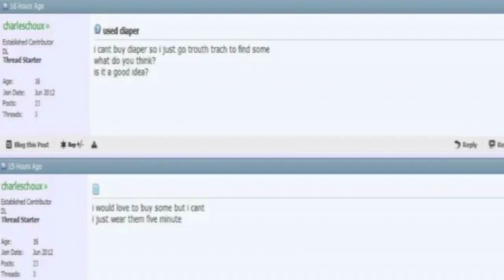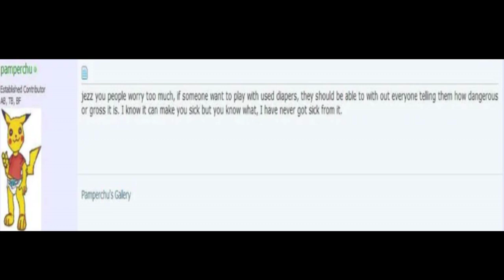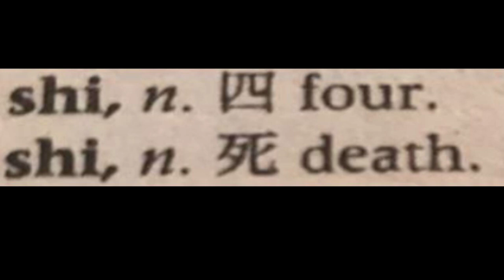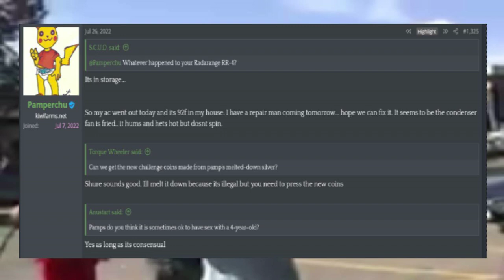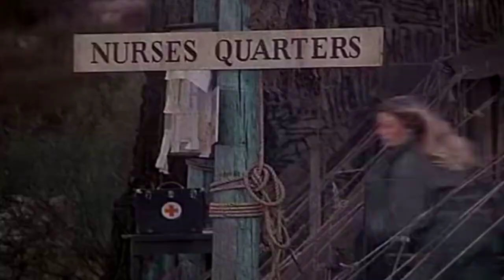Top 10 Pamperchu Worst Moments- Cursemojo [GRAPHIC CONTENT]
Pamperchu was one of the oldest lolcows on the internet, but more of a side interest. We know he's gross, but how gross was he exactly? Watch this top 10 list and find out